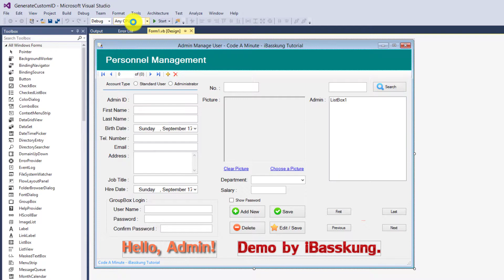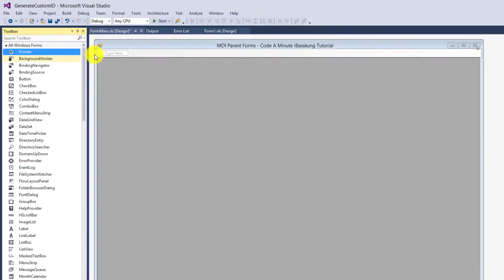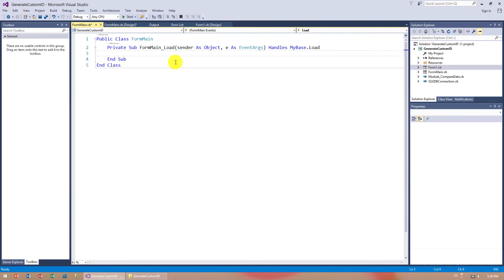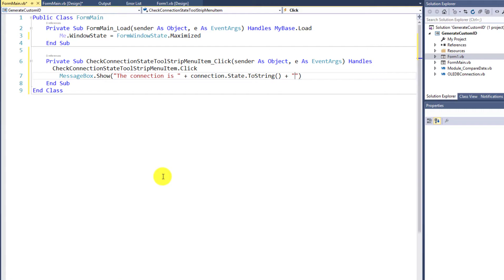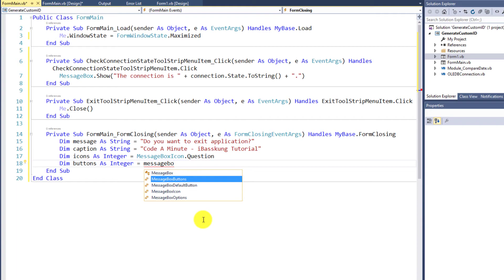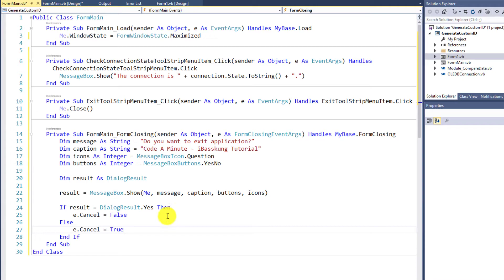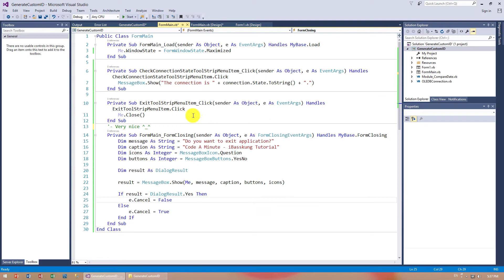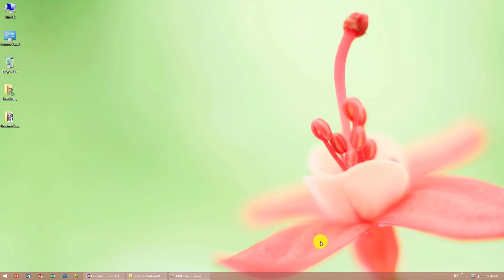VB.NET MS Access (UAM) 17. How to Create MDI Parent Forms